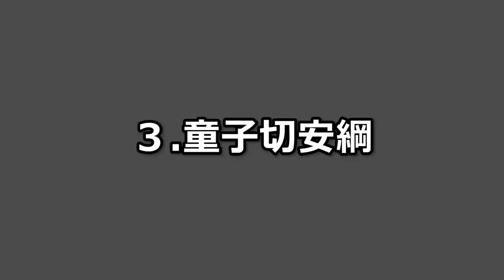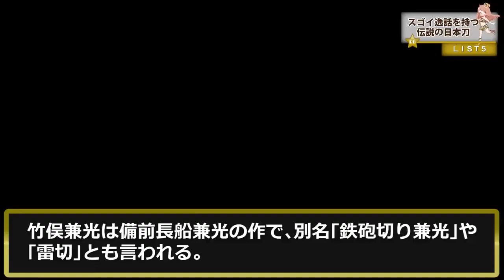ものすごい逸話を持つ日本刀５選！妖刀や雷切と呼ばれる伝説の日本刀まとめ[HD]